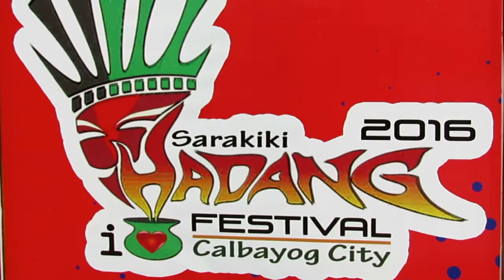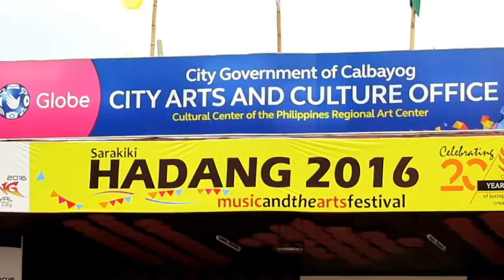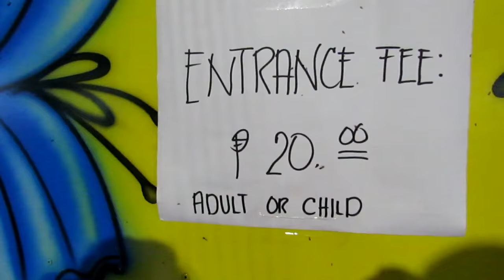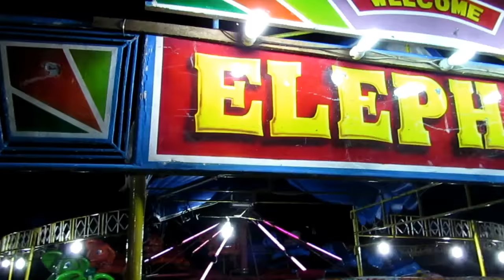Live in the Philippines - Fiestas Are More Fun! | Ep 79